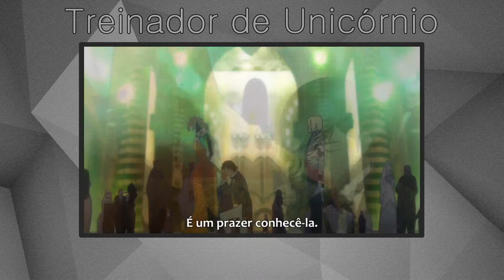[ TOP 5 ] Animes que você deve assistir. [#01]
☑ Abaixo informações sobre os animes. [ Sinopse + Episódios ]

☁ WORKING: O personagem principal,Takanashi Souta, um Lolicon satirizado, vira funcionário de um restaurante cheio de pessoas problemáticas e esquisitas. Graças ao pedido de Taneshima, uma garota que aparenta ser mais jovem que sua idade. Lá eles passam pelo dia-a-dia trabalhando em todo tipo de situações.
● 13 Episódios [ +2 Temporadas ]

☁ KOKORO CONNECT: História sobre os integrantes de um clube de estudos culturais (Yaegashi Taichi , Nagase Iori, Himeko Inaba, Yoshifumi Aoki, Kiriyama Yui) que viviam suas vidas normalmente até que de repente suas almas começam a trocar de corpo aleatoriamente e o pior, isso acontece com bastante frequência. Amores cruzados, os sentimentos revelados quando estão trocando suas personalidades e comédia em abundância é o que se propõe nesta história.
● 13 Episódios.

☁  GANKUTSUO: Albert é um garoto nascido de uma rica família parisiense. Ele viaja à Lua com Franz para escapar de suas tediosas vidas, onde conhece um milionário que se auto-proclama o Conde de Monte Cristo. O Conde viveu uma vida luxuosa num rico hotel, com mulheres belas esperando por ele e poderosos homens o protegendo. Albert fica fascinado pelo Conde, que parecia saber tudo, e os dois se tornam amigos. Eventualmente, Albert o convida a visitá-lo em Paris. O passado do Conde lentamente vem à tona, para grande desprazer de todos os envolvidos
● 24 Episódios.

☁ BARAKAMON: Após socar um famoso Caligrafista, o jovem e belo Calígrafo Handa Seishu se exila em uma pequena ilha. Como alguém que jamais viveu fora de uma cidade, Handa tem que se adaptar aos seus novos vizinhos excêntricos, como pessoas que viajam a trator, visitantes indesejados que nunca usam a porta da frente, crianças irritantes que usam sua casa como parque de diversões, etc. Esse cara poderá lidar com todas essas maluquices? Descubra isso nessa ilha excêntrica de comédia e cheia de inocência e ria!
● 12 Episódios [ MIJIKAMON ]

☁ JIGOKU SHOUJO: Em algum lugar no vasto mar da Internet, existe um site que só pode ser acessado ao baladar da meia-noite. Conhecido como Jigoku Tsushin, rumores indicam que se você postar qualquer ressentimento ou rancor lá, a Jigoku Shoujo aparece e arrasta qualquer pessoa que esteja lhe atormentando para as profundezas do inferno. Muito pouco é conhecido à respeito dessa garota - tudo que sabemos com certeza, é que ela vive com sua igualmente enigmática avó, as três bonecas que a acompanham e servem a seus propósitos, e qualquer mensagem postada no Jigoku Tsushin a desperta, e faz com que ela se torne a Jigoku Shoujo .
● 26 Episódios [ +2 Temporadas]

☑ Avalie o vídeo, se possível comente e compartilhe, e mostre o canal para ao menos um amigo seu."

☑ Comentários são sempre bem-vindos, todos tem direito a opinião. Ofensa ou divulgação de canal = Block."

☁ Textos retirados do site Anbient, baixe lá animes HD e com Ótimas legendas.